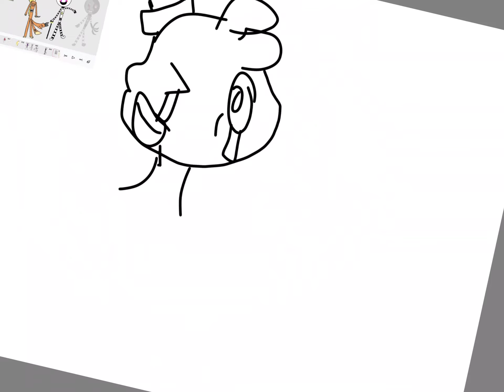For funtime pupet from blue ewolfy